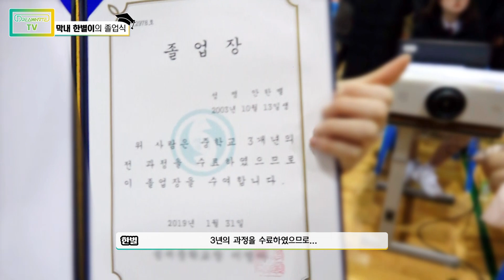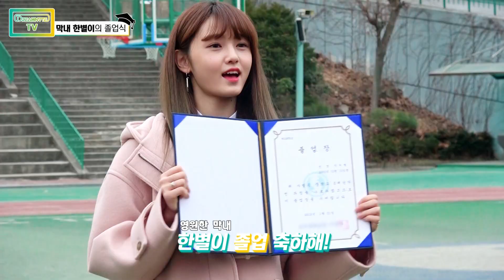[DreamNoteTV] 막내 한별이의 졸업식! (HanByeol's Middle school graduation!)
[드림노트TV] 막내 한별이의 졸업식! (HanByeol's Middle school graduation!)